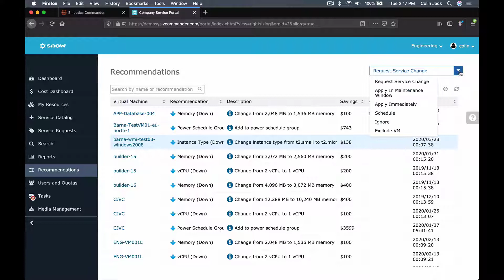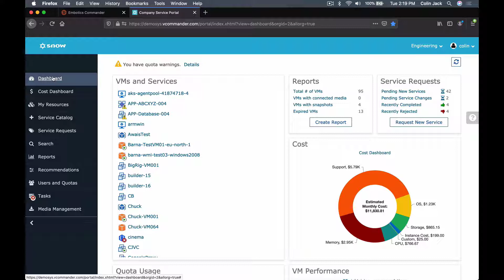Snow Commander Product Overview - Hybrid Cloud Management Tool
Snow Commander is a platform neutral, single interface for managing Microsoft Azure, Amazon Web Services, Google Cloud Platform, Microsoft Hyper-V, VMware vSphere, Kubernetes and more.

In this product overview demo, see how Snow Commander allows you to:

- Centralize cloud billing and optimize spend
- Gain visibility and governance of cloud consumption
- Manage hybrid, private and public cloud infrastructure
- Assess on-prem resources for migration to cloud
- Efficiently deliver resources to stakeholders